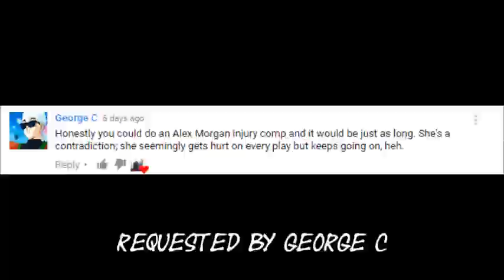Alex Morgan Injuries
Alex Morgan is one of the best players in the women's game, but sometimes she goes completely down, but she will never go out.

Here are some injuries from Alex Morgan.